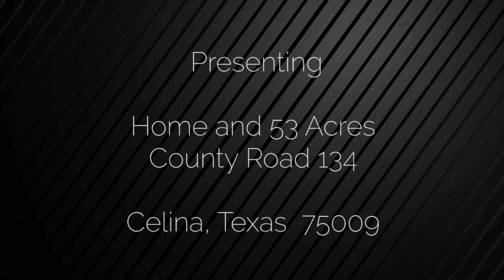Barndo and 53 Acres County Road 134 Celina Texas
Exquisitely designed 4-4 ranch home retreat built in 2021 on 53+ rolling acres perfect for fishing, riding, livestock. Creek, pond, and peaceful stocked lake. This 4250 sf home features all steel construction, spray foam insulation, 21 SEER AC-heat. The working ranch comes with 2 barns, RV storage, and corral. Impeccable details throughout, including mahogany 10' antique Spanish Mission doors, commercial grade kitchen appliances, hand painted cedar barnwood walls, genius wine-barista station, T&G ceilings, hand-chiseled stone window sills throughout, opulent doorless master shower, dog shower. The high-end kitchen with custom Vent-a-Hood and the bravado of two 10' granite islands would be the envy of any chef. A grand Colorado River Rock fireplace anchors the Great Room with 27' ceilings. The custom iron staircase leads to a magnificent gameroom with 4 queen bunkbeds, pool table, and glamorous ensuite with freestanding tub. Below ground is a 40' safe room. 4 miles from Preston Rd.